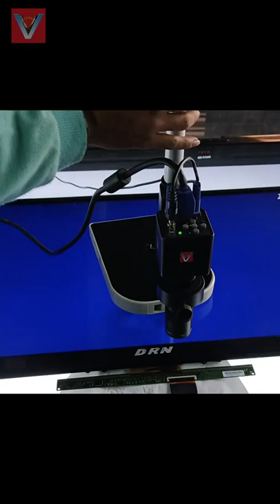Blank screen panel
Here, Blank screen problem in Samsung 32" panel is solved by cutting off only one gate line track.